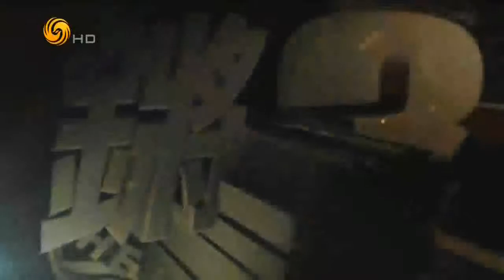锵锵三人行20160506 国土资源部调查组调研土地使用权到期问题